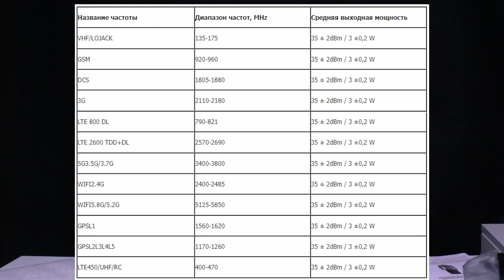Обзор мультичастотного 12-ти диапазонного мобильного подавителя Терминатор 60-5G (12х37)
Сверхмощный мультичастотный 12-ти диапазонный мобильный подавитель Терминатор 60-5G (12х37) предназначен для подавления 45 стандартов беспроводной передачи данных в радиусе до 40м. Мощность подавителя 37 Ватт обеспечивает подавление связи на всех типах смартфонов, планшетов, работающих как на Android, так и на и iOS, которые используют 2G, 3G, 4G и 5G.